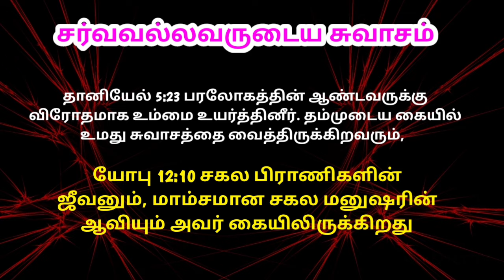Early Morning Prayer in Tamil Today Blessing அதிகாலை ஜெபம் செய்வது எப்படி | Athikalai Jebam 8/6/24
Every day Jesus Christ rose in the dark and waited in the early morning and prayed to the Father.

If you want miracles to happen in your life, you should also pray early in the morning.

The Holy Bible says seek first the kingdom of God and His righteousness and all these things will be given to you too. When we pray early in the morning we can receive all kinds of blessings for this day.

We should ask for new graces first thing in the morning.  We must ask for the anointing of the Holy Spirit to fill the day with power.

Praying is essential as you begin your day, and you can receive spiritual fruit while waiting and praying.  You can get boons.

When we make our request known to God in the morning, the Lord will give and bless us.

Today's promise will bless you and help you walk with Jesus Christ.

Today's Bible Verse Meditate and pray early in the morning.

This video is a Bible message for Tamil Christians.

This is a Morning Prayer to help you start your day off right!

Powerful Morning Prayers to Start Each Day

A Prayer for First Thing in the Morning:
by Raviraj

I don’t know what all is going to happen today, and how much I’ll get done, but You do.
So I give this day to You.
Lord, my mind is filled with creative ideas, but they’re all jumbled. Holy Spirit, come and hover over my mind like You hovered over the waters at creation and speak order out of the chaos! Help me to cease striving and to trust that You will give me all I need today to do the work You’ve given me to do.
You will be faithful to complete the good work You’ve started, and as I step out into my day, I declare Your sovereignty over every area of my life. I entrust myself to You and ask that You use me however You see fit.
This day is Yours. My body is Yours. My mind is Yours. Everything I am is Yours.

May You be pleased with me today.
Amen.

00:00 Early Morning Prayer in Tamil
00:00 Today Bible Verse in Tamil
01:00 Tamil Christian Message
10:00 Today Jesus Prayer in Tamil

Our Account Details:
NAME: RAVIRAJ
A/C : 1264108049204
IFSC CODE: CNRB0016392
BANK: CANARA BANK
BRANCH: PALAYAMKOTTAI - TIRUNELVELI

Bro: RaviRaj
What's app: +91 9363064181